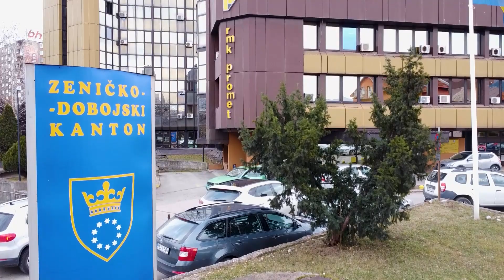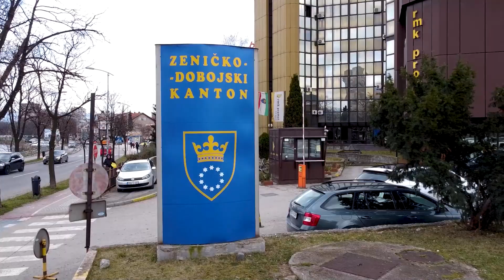ZONA KANTONA 22 09 2023